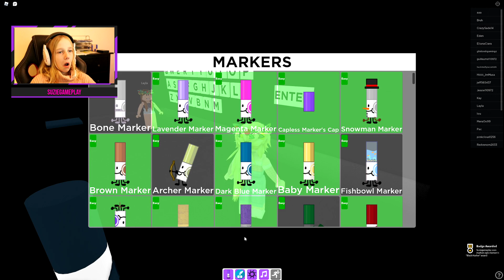WHO PUT THEM THERE | I'm Suzie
Play Roblox